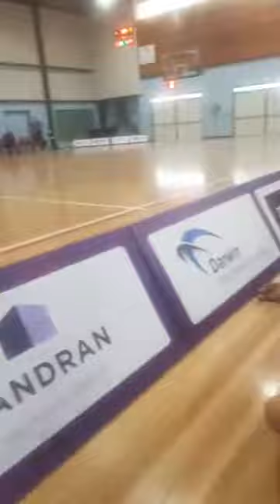TSI vs. Malaysia Jonor mens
Arafura games 2k19